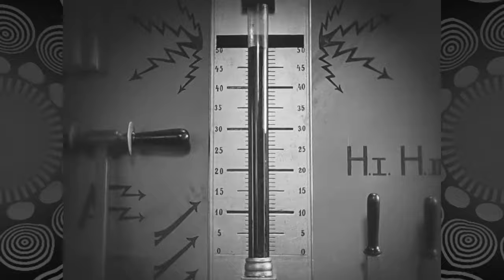Gedevaan - The Branch (Krupp Heavy Machinery Plant)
Release: The Branch

Based on Fritz Lang's sci-fi movie "Metropolis" from 1927 year.